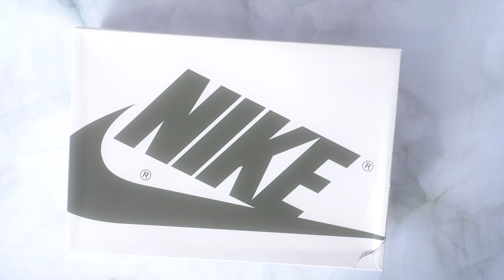Travis Scott Air Jordan 1 Low Olive Unboxing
The Jordan 1 Travis Scott Olives are one of my favorite sneakers right now.

MY GEAR